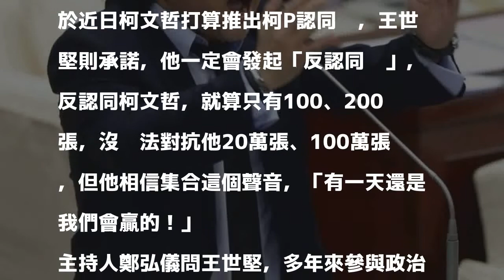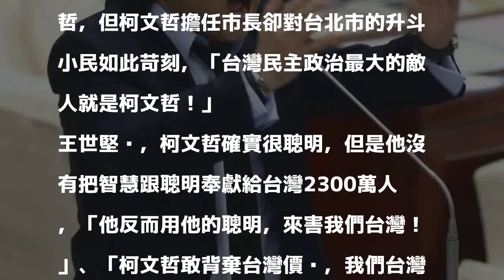柯P推認同卡 王世堅：將推「反柯文哲卡」！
〔即時新聞／綜合報導〕台北市長柯文哲近日打算推出「柯P認同卡」，引發台灣社會熱議，昨日王世堅上節目《鄭．知道了》再度批評柯文哲，表示若柯文哲再繼續瞎搞，「我一定會發起反認同卡!」更說就算只有100張、200張，有一天終究會贏得勝利。

發表評論評論如下。